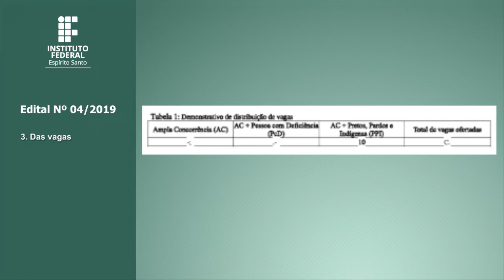PS Nº 04/2019 - CURSO DE ESPECIALIZAÇÃO EM ENSINO DE CIÊNCIAS, SAÚDE E AMBIENTE